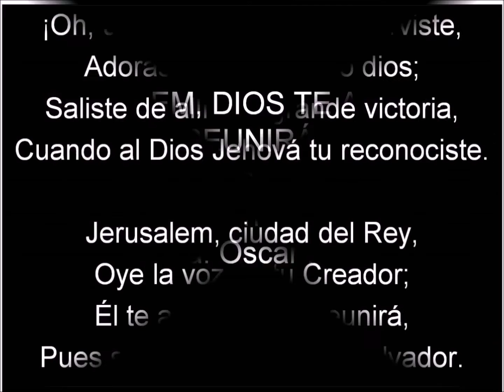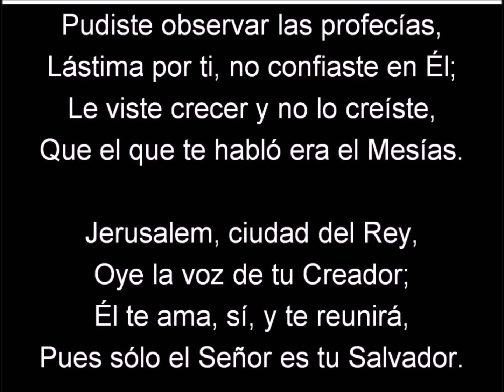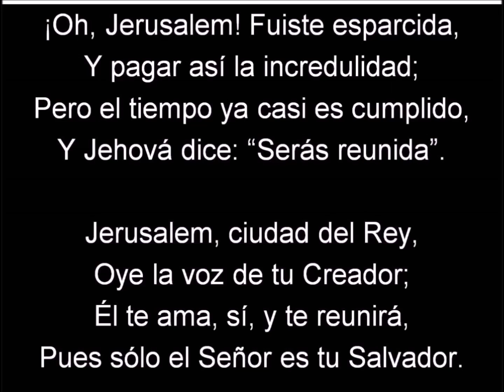(361 Himnario) Jerusalem, Dios Te Ama y Te Reunirá, con letra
JERUSALEM, DIOS TE AMA Y TE REUNIRÁ
Autor Desconocido

¡Oh, Jerusalem! A Egipto serviste,
Adoraste tú a un falso dios;
Saliste de allí con grande victoria,
Cuando al Dios Jehová tu reconociste.

Jerusalem, ciudad del Rey,
Oye la voz de tu Creador;
Él te ama, sí, y te reunirá,
Pues sólo el Señor es tu Salvador.

Pudiste observar las profecías,
Lástima por ti, no confiaste en Él;
Le viste crecer y no lo creíste,
Que el que te habló era el Mesías.

¡Oh, Jerusalem! Que destruida fuiste,
No quisiste oír cuando Él te avisó;
Te profetizó en sus lamentos,
Y aún así la muerte le diste.

¡Oh, Jerusalem! Fuiste esparcida,
Y pagar así la incredulidad;
Pero el tiempo ya casi es cumplido,
Y Jehová dice: “Serás reunida”.